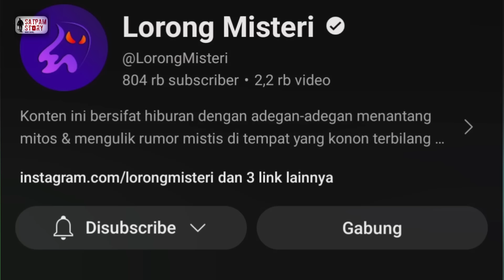SOSOK JIN ASLI DAN PENAMPAKAN KUYANG MENGERIKAN | 5 PENAMPAKAN HANTU TERSERAM DAN TERJELAS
SOSOK JIN ASLI DAN KUYANG YANG MENGHADANG DI JALAN | 5 PENAMPAKAN HANTU TERSERAM DAN TERJELAS

Simak juga video mengerikan dari channel yang saya rekomendasikan di bawah

1 Sosok jin luar
2 Hantu wajah mengerikan
3 lorong misteri
4 Satpam explore
5 True horor stories pov